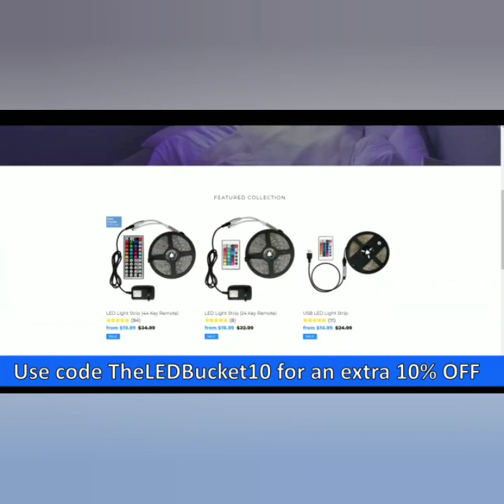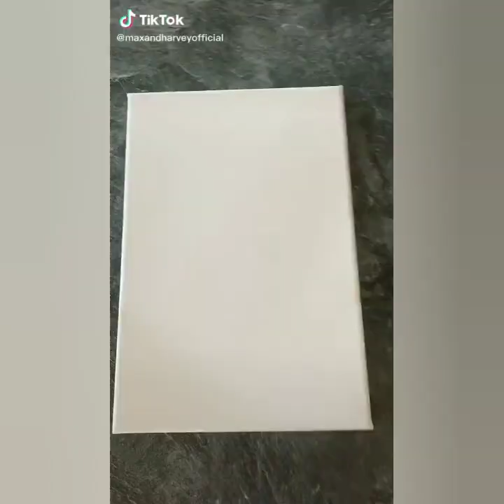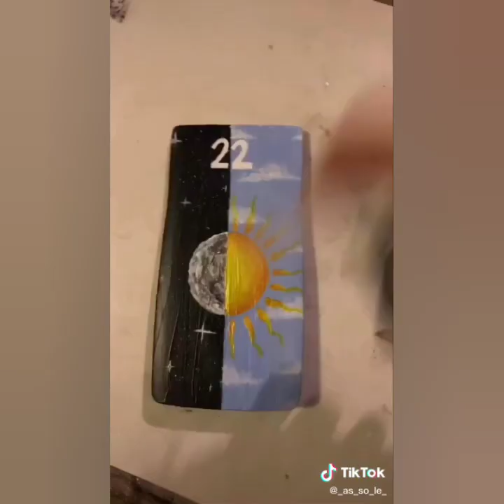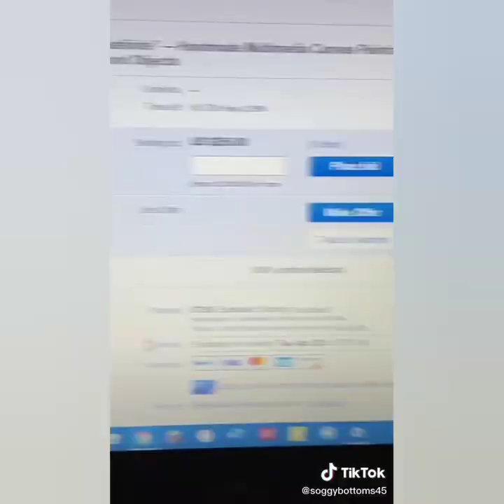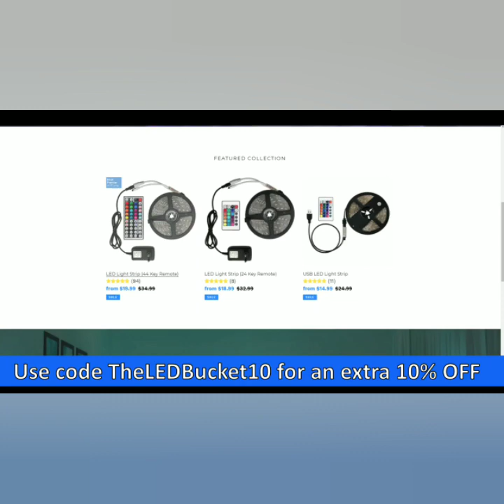ART Tik Tok Compilation | 8 Minutes of Tiktok Artists Created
Art TikTok Compilation p.43